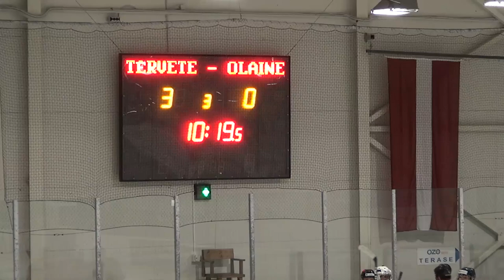EHL: Tērvete pret Olaine 13.12.2014.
Entuziastu Hokeja Līgas (EHL) RZ divīzijas regulārā čempionāta spēle starp HK "Tērvete" un HK "Olaine". Tērvetes Bites svin uzvaru spēlē ar rezultātu 3:0.